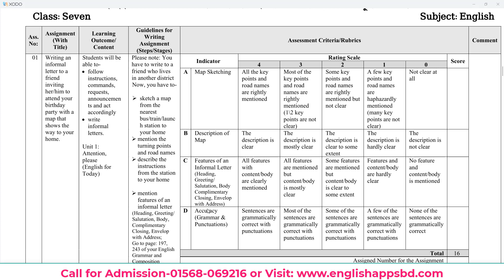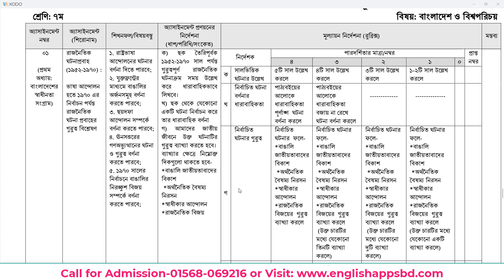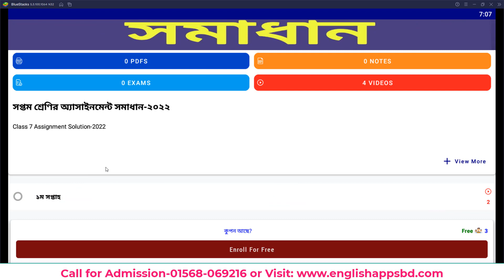৭ম শ্রেনির ২য় সপ্তাহের এসাইনমেন্ট এর প্রশ্ন ২০২২ || Class 7 2nd Week Assignment 2022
৬ষ্ঠ থেকে ১০ম শ্রেণিতে অনলাইন ব্যাচে ভর্তি চলছে.

যোগাযোগঃ
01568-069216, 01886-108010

বৈশিষ্ট্যঃ
★জুম অ্যাপে লাইভ ইন্টারেক্টিভ ক্লাস।
★নিজস্ব অ্যাপ ও ওয়েবসাইটের মাধ্যমে পরিচালনা।
★ঢাকা বিশ্ববিদ্যালয় ও মেডিকেলের মেধাবী শিক্ষার্থীদের দ্বারা পাঠদান।
★২৪/৭ ম্যাসেঞ্জার গ্রুপ সাপোর্ট।
★Class Test, Weekly Test, Monthly TestTet ও Solve Class এর মাধ্যমে মূল্যায়ন।
★প্রত্যেক ক্লাসের রেকর্ডিং থাকবে।
★লেকচার শিট ও প্রাকটিস শিটের প্রদান।
★SMS এর মাধ্যমে পরীক্ষার ফলাফল প্রেরণ
★প্রত্যেক ক্লাসে ডিজিটাল অ্যাটেন্ডেন্স এবং SMS অ্যালার্ট।
★প্রত্যেক সাবজেক্ট বেসিক থেকে পড়ানো হয়।
★এখন থেকেই ঢাকা বিশ্ববিদ্যালয়, বুয়েট,মেডিকেল অ্যাডমিশনের জন্য পাঠদান করানো হয়।

কোর্স ফীঃ
৯ম-১০ম শ্রেণি-১৫০০ টাকা (প্রতি মাসে)
৮ম শ্রেণি-১০০০ টাকা (প্রতি মাসে)
৭ম শ্রেণির ইংরেজি-৩০০ টাকা(প্রতি মাসে)
৬ষ্ঠ শ্রেণির ইংরেজি-৩০০ টাকা(প্রতি মাসে)
[আলাদা আলাদা বিষয়েও পড়ার সুযোগ রয়েছে]

আমাদের অভিজ্ঞ শিক্ষকমণ্ডলীঃ
★আ.স.ম.আল আমিন
ঢাকা বিশ্ববিদ্যালয়
★তানজিম আহমেদ
গণিত বিভাগ,ঢাকা বিশ্ববিদ্যালয়
★সামিউল হাসান
পদার্থবিজ্ঞান বিভাগ,ঢাকা বিশ্ববিদ্যালয়
★মাহমুদুল হাসান রবিন
অডিওলজি এন্ড এসএলপি, আর্মড ফোর্সেস মেডিকেল কলেজ
★সালমা ফারিয়া
অ্যাপ্লাইড ফিজিক্স, ঢাকা বিশ্ববিদ্যালয়
★শাখাওয়াত হোসেন
হিসাববিজ্ঞান বিভাগ,ঢাকা বিশ্ববিদ্যালয়

সাফল্যঃ
২০২১ সালের নবম শ্রেণির বার্ষিক পরীক্ষায় সারা দেশের শীর্ষস্থানীয় বিভিন্ন স্কুলে ১০ জন প্রথম স্থান, ৪ জন দ্বিতীয় স্থান, ৩ জন তৃতীয় স্থানসহ টপ-১০ এ ৪০+ শিক্ষার্থীর অবস্থান।

তাই নিজেকে দক্ষ করে গড়ে তুলতে, পরীক্ষায় গোল্ডেন A+ পেতে এবং ভবিষ্যতে বুয়েট,মেডিকেল,ঢাকা বিশ্ববিদ্যালয় এ পড়ার জন্য এখন থেকেই প্রস্তুতি নিতে আজই ভর্তি হয়ে যাও।

যোগাযোগঃ
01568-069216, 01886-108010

assignment 2022
class 7 krishi assignment 1st week
সপ্তম শ্রেণির এসাইনমেন্ট
সপ্তম শ্রেণির এসাইনমেন্ট ১ম সপ্তাহ
সপ্তম শ্রেণির বাংলা এসাইনমেন্ট ২১ তম সপ্তাহ
সপ্তম শ্রেণির গনিত এসাইনমেন্ট ২০২২
সপ্তম শ্রেণিএসাইনমেন্ট
এসাইনমেন্ট ২০২২
৭ম শ্রেনির এসাইনমেন্ট
৭ম শ্রেনির এসাইনমেন্ট ২০২২
৭ম শ্রেনির এসাইনমেন্ট ১ম সপ্তাহ
৭ম শ্রেনির এসাইনমেন্ট উত্তর
assignment solution for class 7
new assignment
assignment 2022
class 7 islam shikkha assignment answer
৭ম শ্রেনির কৃষি শিক্ষা এসাইনমেন্ট উত্তর
৭ম শ্রেনির ইংরেজি এসাইনমেন্ট উত্তর
৭ম শ্রেনির গণিত এসাইনমেন্ট উত্তর
৭ম শ্রেনির ইসলাম ধর্ম এসাইনমেন্ট উত্তর
৭ম শ্রেনির তথ্য ও যোগাযোগ প্রযুক্তি এসাইনমেন্ট উত্তর
৭ম শ্রেনির হিন্দু ধর্ম এসাইনমেন্ট উত্তর
৭ম শ্রেনির গার্হস্থ্য বিজ্ঞান এসাইনমেন্ট উত্তর
৭ম শ্রেনির আইসিটি এসাইনমেন্ট উত্তর
৭ম শ্রেনির ইংলিশ এসাইনমেন্ট উত্তর
৭ম শ্রেনির বাংলাদেশ ও বিশ্বপরিচয় এসাইনমেন্ট উত্তর

education
talukdar academy
english apps